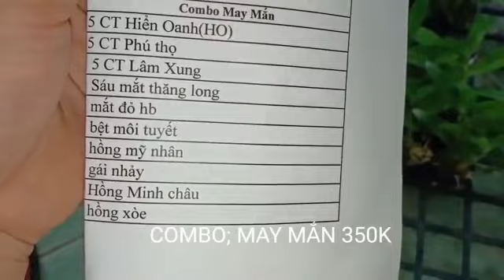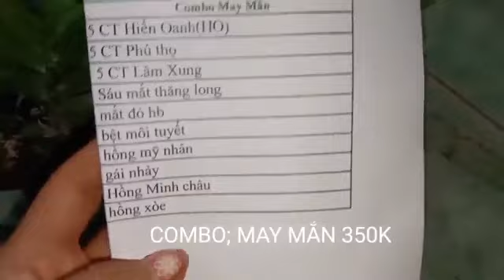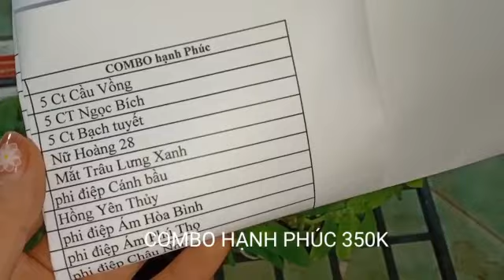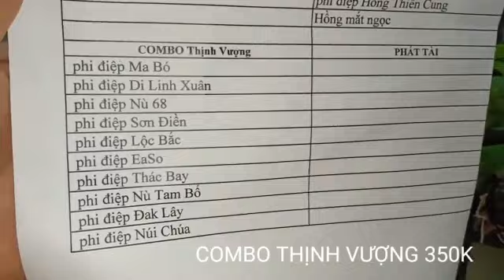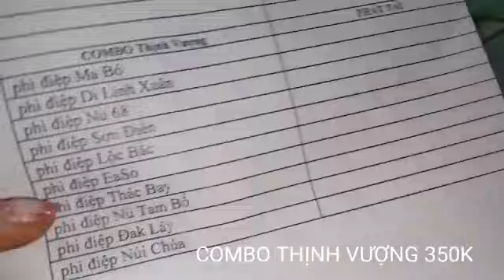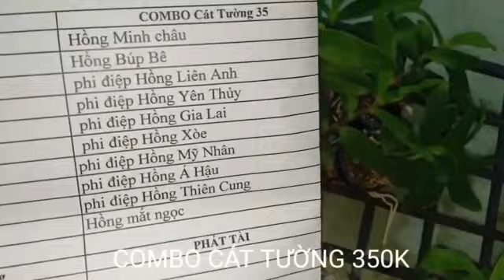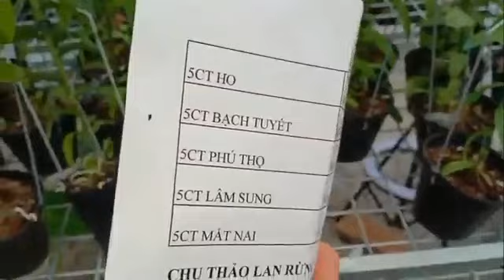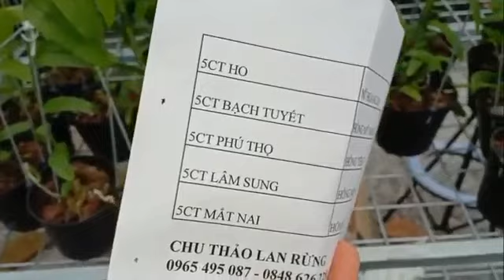TRẦM CỔ DH93 GIÁ SINH VIÊN,PHI ĐIỆP GIỐNG 0965495087